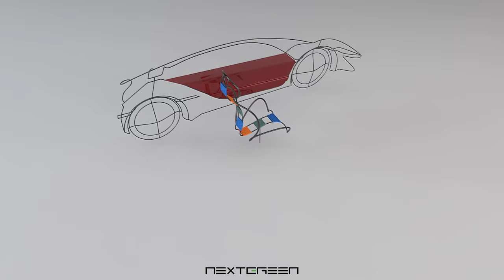BMS ECS CarSeat+Car 1